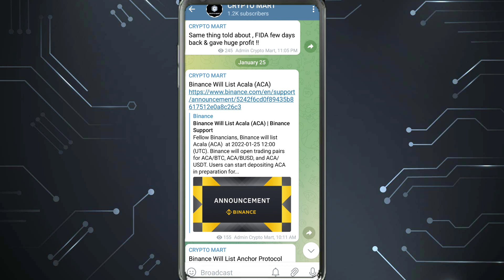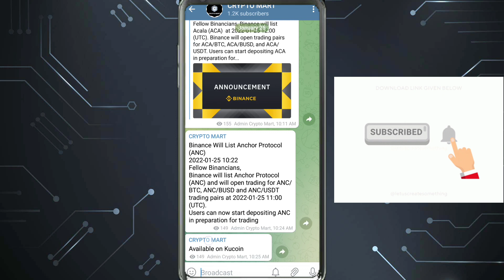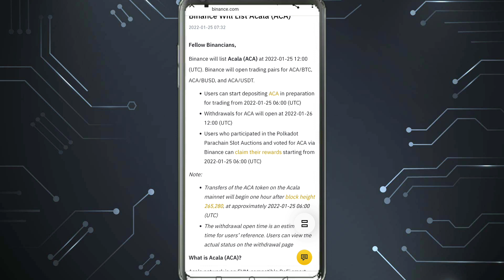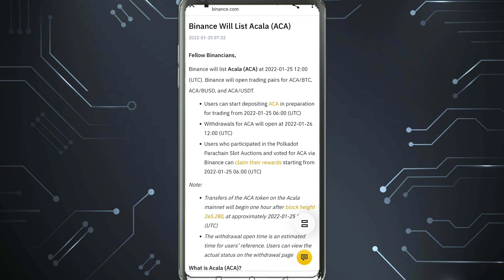Binance Will List Acala (ACA)| Binance New Coin Listing Acala(ACA)| How to Buy Acala(ACA)| ACA Price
Hello Crypto Lovers, Ish video mein binance ka new listed coin acala(Aca) ki complete details hain, isko kaha kharide , iska price prediction or trading time bhi bataya  gaya hai to video ko pura dekhe.

BEST Crypto Exchange In India? | WazirX Vs Coinswitch Vs Bitbns Vs Coindcx Vs ZebPay
Best trading tricks in Crypto & Earn minimum ₹10000 without any risk
How to buy Baby DogeCoin in india? | Complete Guide | Live demo
CoinSwitch Kuber Guide For Beginners | Coin Switch App Se Paise Kaise Kamaye? | Coinswitch Review
Wazirx me trading kaise kare 2021? | Wazirx full tutorial in Hindi| Wazirx Beginner's Guide In Hindi
Is Pi Network Scam or Real? | Fact Check | Pi Network In Hindi | Crypto Mart
How to Deposit Money in Huobi Exchange? | P2P Beginners Guide In Hindi
WRX Coin Price Prediction | Best Crypto to invest in 2021 | TokoCrypto Next WRX

Agar apko video pasand aayi toh LIKE aur SHARE karna mat bhulein! GHANTA bhi daba dena taaki aap hamare videos kabhi miss na karein!  Dhanyavaad!

The Information on this Channel and provided from or through this channel is general in nature and is not specific to you the user or anyone else. You should not make any decision, financial, investment, trading, or otherwise, based on any of the information presented on this channel without undertaking independent due diligence and consultation with a professional broker or financial advisory.

binancenewlistingACala(ACA)
binancewilllistacala(aCa)
howtobuyacala(aca)
​ cryptocurrencies​ cryptocurrencynews​ Crypto​ Cryptoindia​ Cryptoban​ CryptoNews​ Bitcoin​ bitcoins​ bitcoinnews​india bitcoinnewstodat​